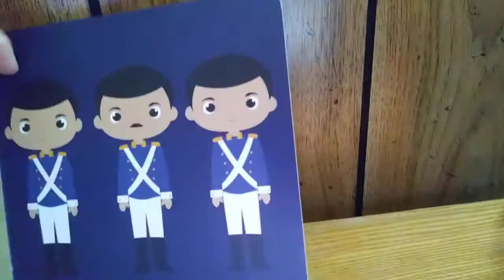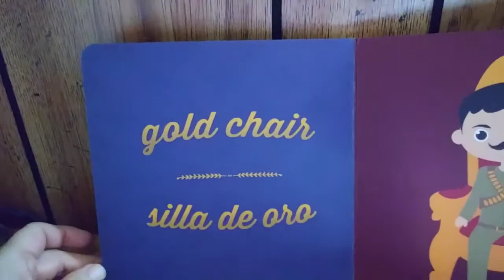Zapata: Colors - Colores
As a leading figure during the Mexican revolution, Emiliano Zapata was an extraordinary man who fought for the less fortunate. This book introduces little ones to colors and their first English and Spanish words. Ride a caballo blanco (white horse), wear a brown sombrero (hat), and walk the green pastures where Zapata once rode.